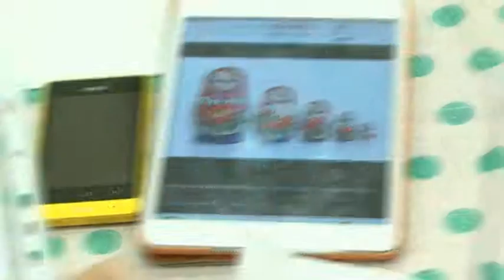Институт детства. День вкуса. 16 сентября 2014 г.